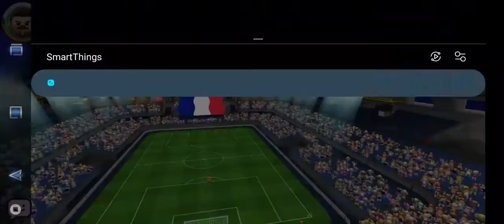Perfect kick 2: la Francia non ci vuole bene ma erpiter il tamarro è più forte